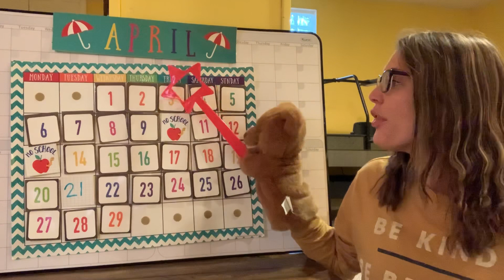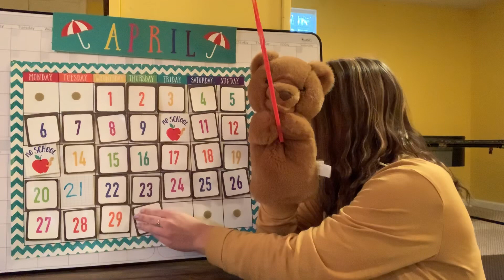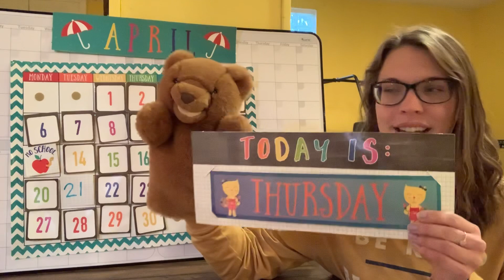Morning Meeting PreK 4/5